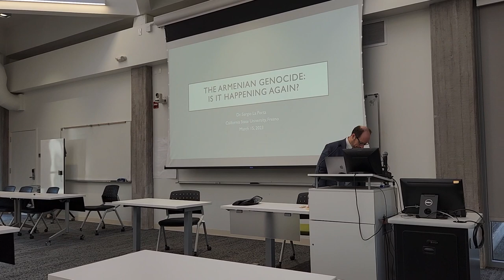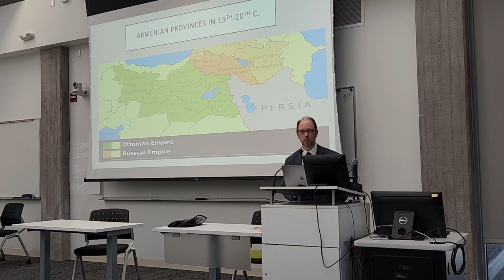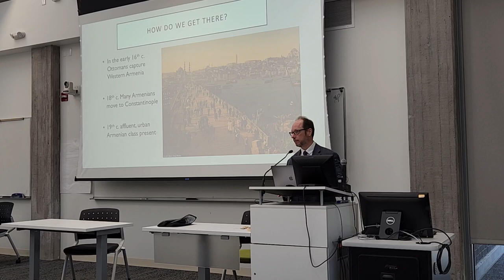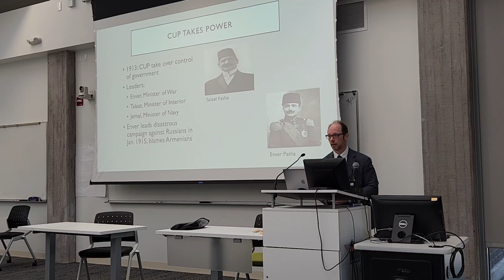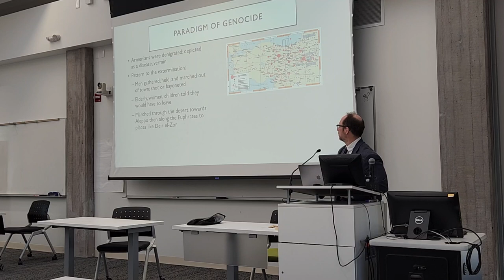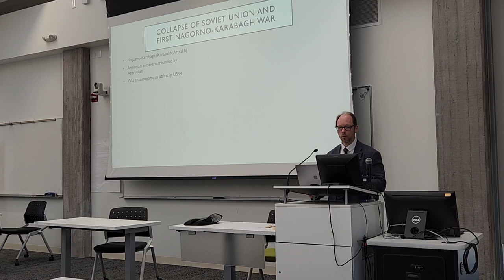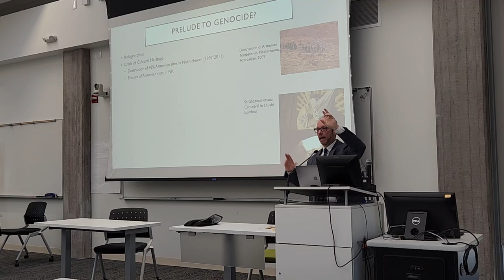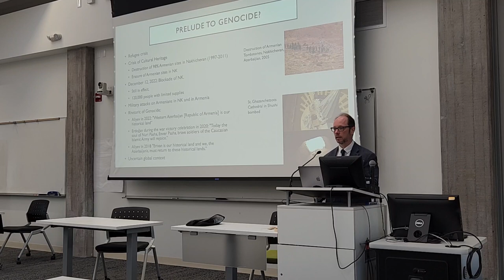Holocaust and Genocide Lecture Series SSU - (3-15-2023) Dr. Sergio La Porta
Guest lecturers and SSU faculty provide a variety of political and interdisciplinary perspectives on the topics. The course explores the intellectual, emotional, and ethical aspects of the Holocaust and genocides and seeks to deepen students' understanding of organized society, political leadership, democratic participation and human nature. Students also attend a weekly discussion group to explore and synthesize information presented in the weekly lectures. Prerequisite: upper division or graduate standing. Satisfies upper-division GE, Category D5, (Contemporary International Perspectives.)